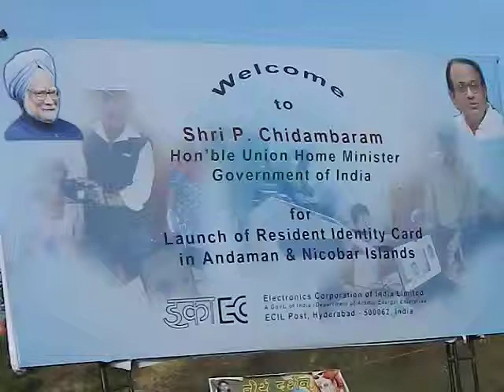20 Hon'ble Home Minister ji (smart)Cards edweep i newspaper islandsmobilepress servicemedia